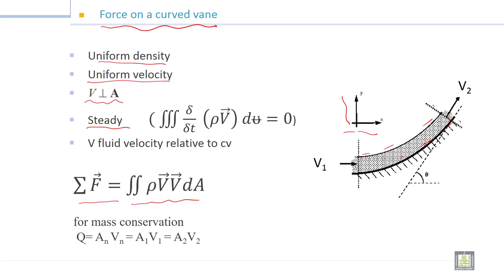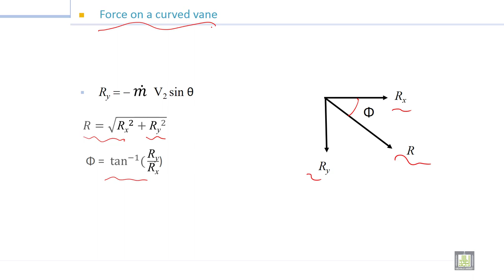Fluid Mechanics -1 | 7-5 | Application of momentum equation - 4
الوحدة 7 : Fluid Dynamics
الدرس 5 : Application of momentum equation - 4
Force on a curved vane